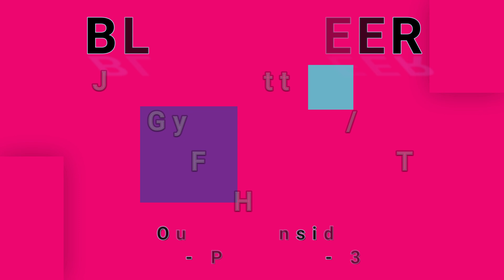BLUE CHEER-Just A Little Bit/Gypsy Ball/Feathers From Your Tree/The Hunter (vinyl)